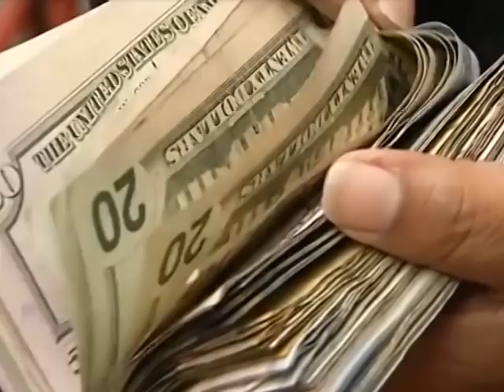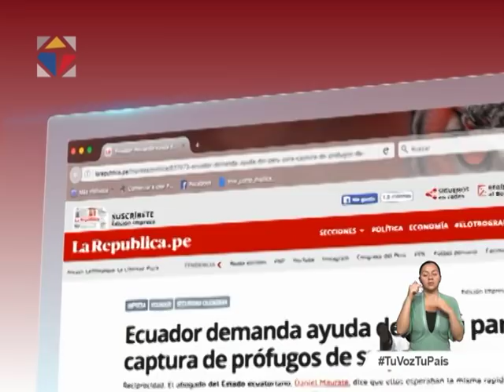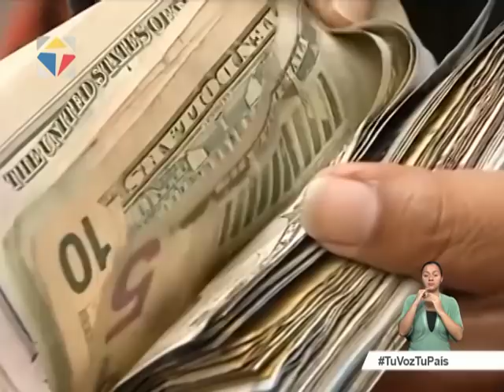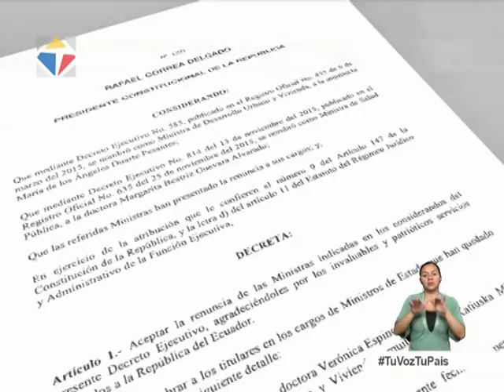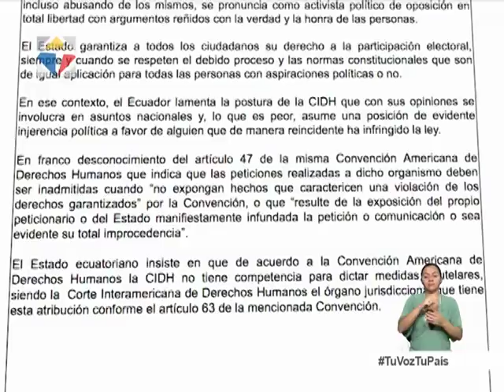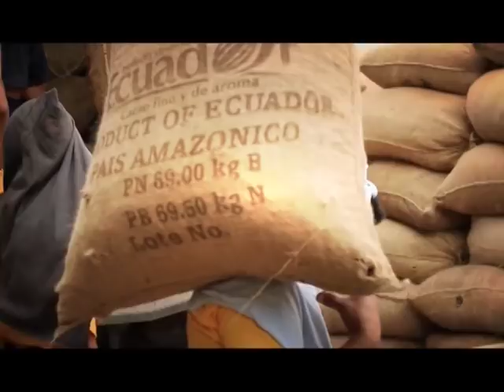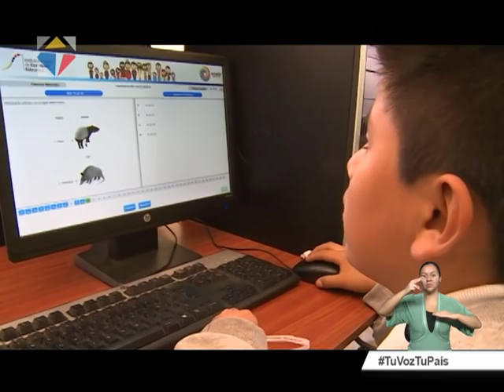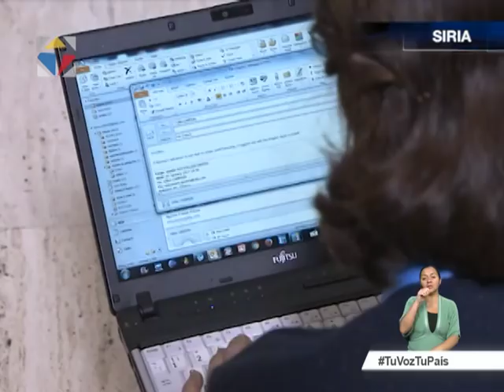Noticiero Ciudadano tercera emisión 06/01/2017